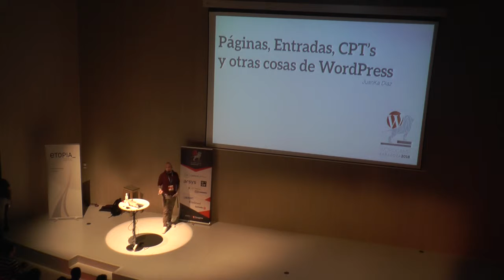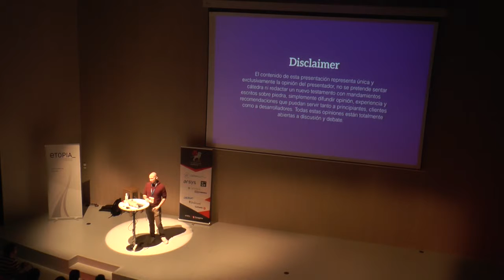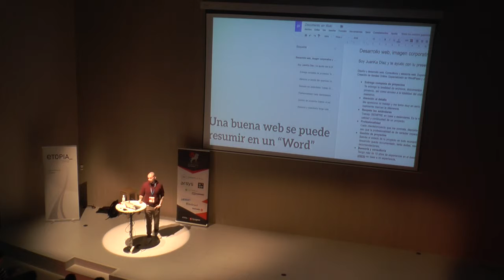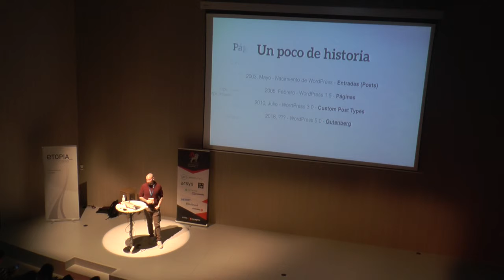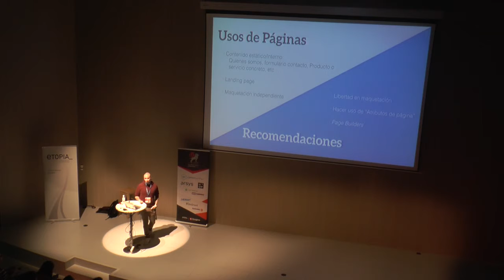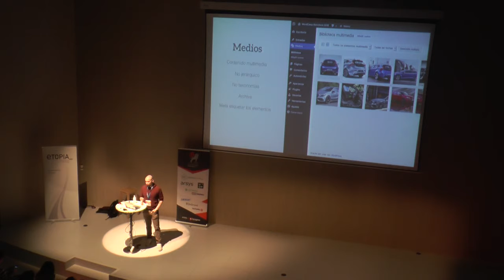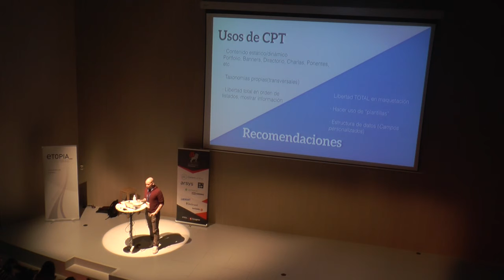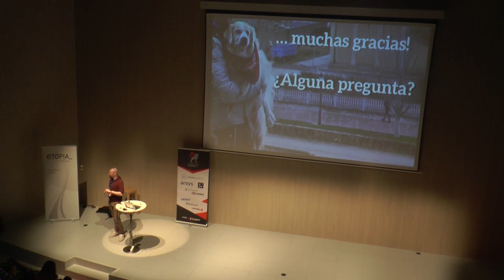JuanKa Díaz: Páginas, Entradas, CPT’s y otras cosas de WordPress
Repaso básico y minucioso a uno de los pilares mas importantes de WordPress, las principales maneras de gestionar el contenido en este.
En la charla se establecerán las bases de forma básica y práctica para comprender el funcionamiento, las ventajas y diferencias, tanto de Páginas, Entradas como los famosos Custom Post Types.
Tanto si eres un usuario básico o avanzado esta charla es para ti, porque nunca esta de más repasar las bases 😉